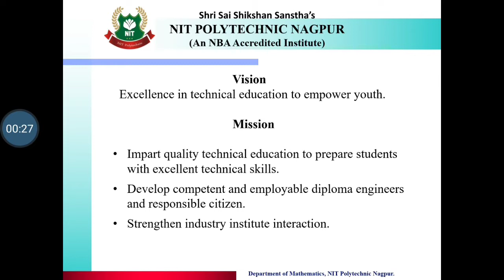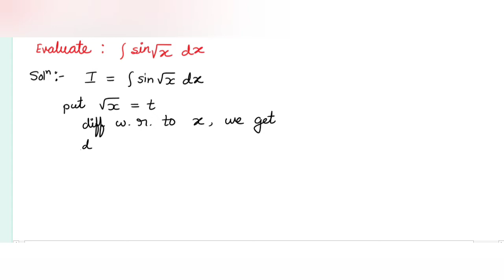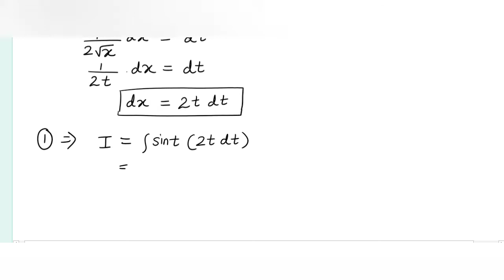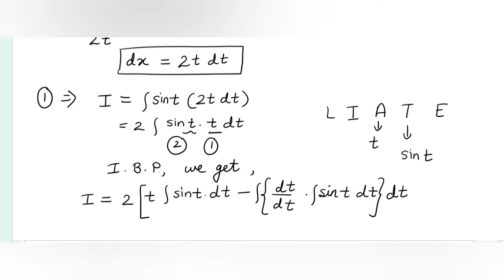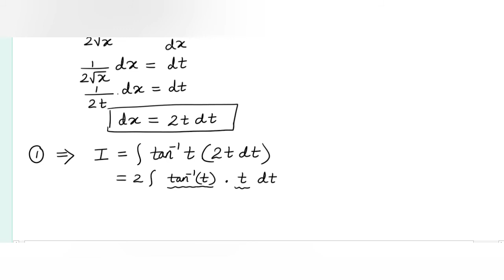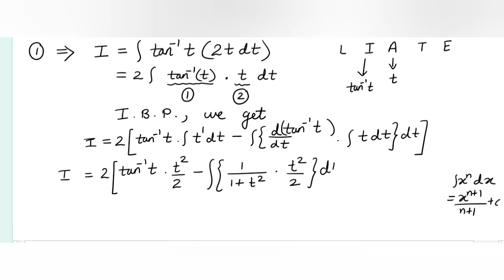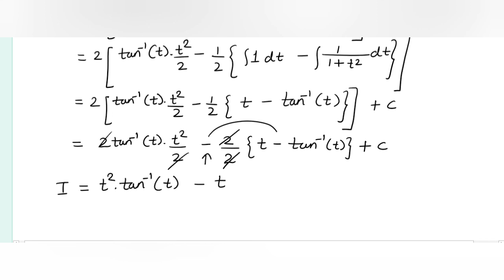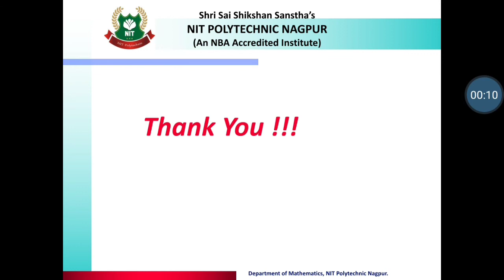2nd SEM AMS Unit 2 24 Integration 24